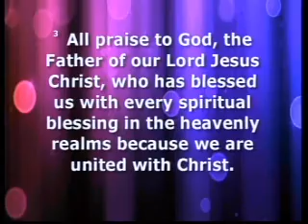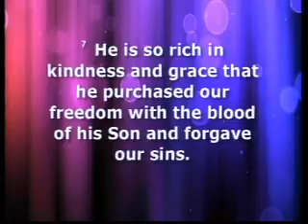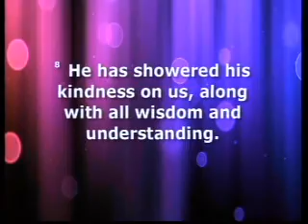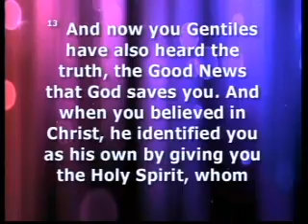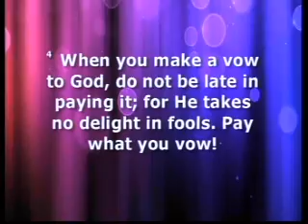Favor is Never Free! 1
The House Of the Lord Presents Bishop Joey Johnson one of Akron's most dynamic Man of God.  Sermon 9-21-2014.  Let the Spirit of the Lord rise among us.